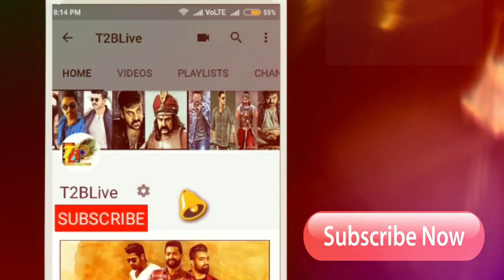Shocking Disaster: Dorasani Movie Total WW Collections|Dorasani Total Collection